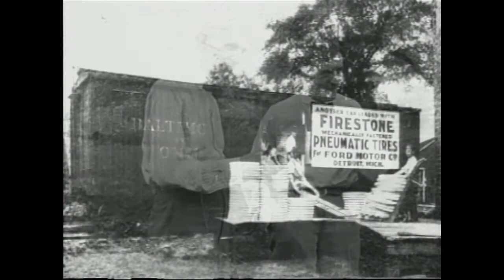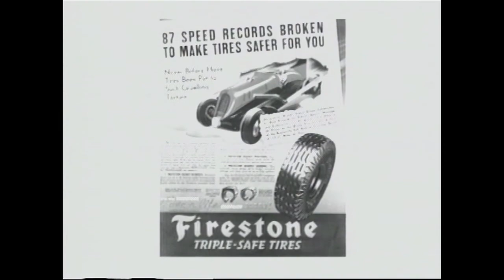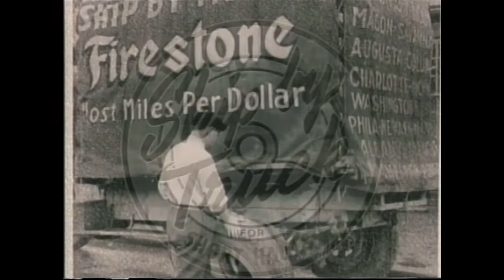The Summit Awards 2013-Harvey Firestone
The Summit Awards are presented to distinguished past and present residents of Akron and Summit County who have been recognized nationally for inspirational accomplishment and whose life stories continue to impact our community.

The name Harvey Firestone became synonymous with tires after the Columbiana County native came to Akron in 1900 organizing a company that would help make Akron the Rubber Capital of the World. His ingenuity in industry and relationship building catapulted the Firestone Tire & Rubber Company and led to innovative progress in the transportation industry. At the same time, Firestone became an advocate for civic affairs in Akron teaching local professionals their role in building a strong community and his lessons are still impacting our region.